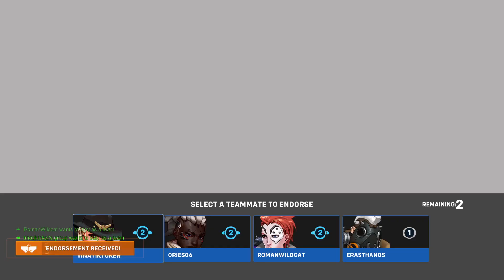Will the Lag Work with Me?